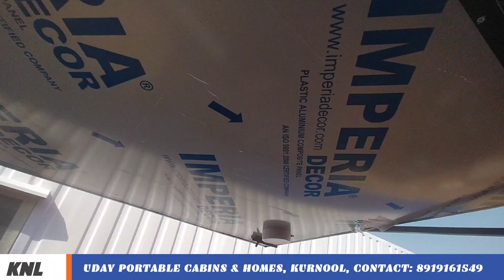8×14 Shop cabin kurnool music like share subscribe 🙏@Laddagirikurradu